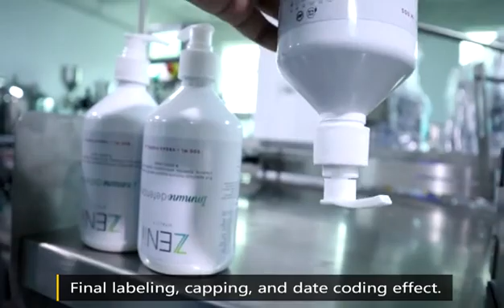Automatic coemstic cream lotion juice liquid filling capping and labeling machine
This is automatic filling line with 6 nozzles. we also have 2 nozzles/ 4 nozzles model, depends on different production requirements.

For the labeling machines, we have many models, just please show us your bottle and labels ,then we can recommend suitable machine for you.